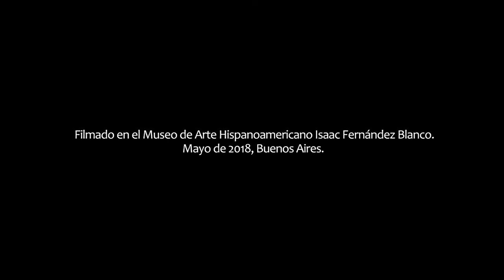Nada (Tango) - arr. guitarra Javier Bravo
Nada (Tango de José Dames y Horacio Sanguinetti) en arreglo para guitarra de Javier Bravo.
Partituras .Filmado en Museo de Arte Hispanoamericano Isaac Fernández Blanco, mayo de 2018. Realización: Esteban Bisio. Guitarra: Luthier Ricardo Louzao